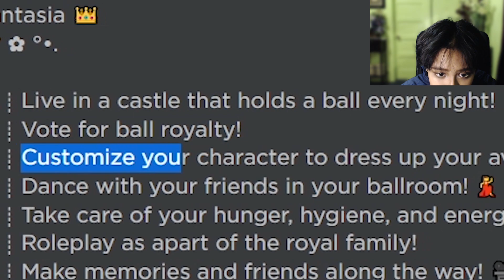We JUMPED The SUSPICIOUS JANITOR In Fantasia!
Today we play Roblox Fantasia and live the life of a true aristocrat! ...And maid!